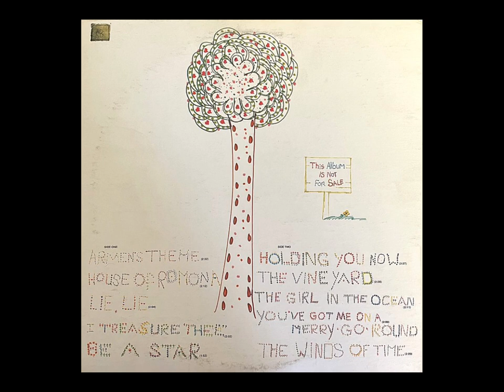Ross Bagdasarian - Armen’s Theme (Vocal Version)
For the next few days, I will be uploading every track from Ross Sr.’s unreleased demo LP, “A Summer Day’s Delight”. This LP was never released to the public and seemed to have never been intended for release, especially given the fact that only the publishing company Ross Sr. was signed to was tied to the LP. In addition to the fact that only a few copies of the album were ever actually made, making this album extremely scarce and near impossible to get. This is because the album was actually produced posthumously in 1973 on behalf of Ross Sr.'s family, distributed only amongst friends and family members. Ross Sr. by this point had died in early 1972, so this album was meant to serve as his family and music publishing company's way of paying tribute to him and commemorating his legacy.

The album's cover is actually a painting called "Family Picnic", painted by artist John August Swanson (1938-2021). Ross Sr.'s son, Ross Bagdasarian Jr. (who would later take over the Chipmunks IP and revive it in the 80s), bought the artwork and it then became the cover for the tribute album.

Here's what John August Swanson had to say in regards to "A Summer Day's Delight":

"A young man, enthusiastic for my work, saw the artwork and wanted to purchase it. He said it reminded him of his family, and the stories he remembered of their gatherings. They were Armenian immigrants and had lived in the Central Valley of California. His father, the talented and popular singer/composer, Ross Bagdasarian Sr., died in 1972, the year before I completed the painting. Ross Bagdasarian, Jr. purchased the painting, which was used as the cover art for a special tribute album their recording company produced, commemorating his father."

I would like to thank YouTube user and 45cat moderator “Mr. Charlie Chalk” for being kind enough to send me rips (more rips from the LP coming soon as of typing this description) from his copy for me to post onto this channel. He’s been a major force in preserving a lot of Ross Sr.’s music, so I can’t thank him enough for his work and commitment to preserving such hidden gems from the real David Seville himself.

EDIT 8/29/23: I would also like to say special thanks to YouTube and 45cat user "Algodancer" for the background information provided regarding this album and it's cover art. I really, really appreciate them giving me this new interesting info!

With that being say, let’s start off with this vocal rendition of “Armen’s Theme”, recorded by the very person who wrote the song. “Armen’s Theme” was originally released as an instrumental back in 1956 in the form of a single released by Liberty Records. In the 60s, Ross Sr. wrote lyrics for the instrumental and gave the song to Liberty artist Bobby Vee to record. This leads us to 1971, where Ross Sr. finally decided to do his own vocal rendition having already done two instrumental renditions years prior. The original instrumental being released in 1956, and a big band rendition being released in 1962.

Unfortunately, this vocal rendition Ross Sr. recorded never saw a release here in the United States. This is because by 1971, Liberty and it’s subsidiary labels were folded into United Artists Records on behalf of parent organization, Transamerica. Transamerica bought Liberty Records and their subsidiary labels in 1968, shortly after their acquisition of the United Artists film studio and it's namesake record label.

The vocal rendition did however see a release in the form of a single that was released by Philips in the UK and Australia. It’s B-side is “Holding You Now”, which is also on this LP. This single was not only Ross Sr.’s first and only single with Philips, it was his last single period as he unfortunately passed away in early 1972.

Regardless, this vocal rendition of “Armen’s Theme” is a very wonderful rendition that outdoes the past instrumental renditions that Ross Sr. had done years prior. It’s definitely proof of Ross Bagdasarian’s great musical talent and shows just how far he’s come from the years that he had been composing music.
This is one song I can definitely recommend people.

Other than the fact that this is track 1 of side 1, that’s all I have to say really.